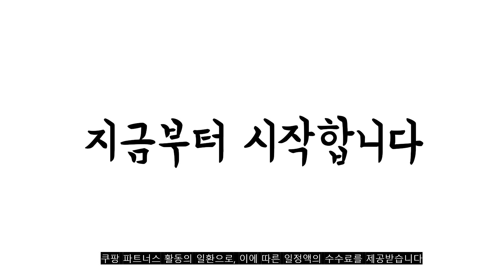2023년 불티나게 팔린 아이패드미니6셀룰러 추천 TOP 10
❤️❤️❤️2023년 불티나게 팔린 아이패드미니6셀룰러 추천❤️❤️❤️
1위. XPPen엑스피펜 Artist 16 2세대 액정타블렛 약 15.4인치, 필요함, 필요 없음, 블루 [503,900원]

2위. Apple 아이패드 mini, 스페이스 그레이, 64GB, Wi-Fi+Cellular [1,009,000원]

3위. Apple 아이패드 mini, 퍼플, 256GB, Wi-Fi+Cellular [1,249,000원]

4위. Apple 아이패드 mini, 스타라이트, 64GB, Wi-Fi [707,480원]

5위. CSHINE 아이패드 애플펜슬 수납 led터치패드 트랙패드 블루투스 키보드 케이스, 검정 [55,900원]

6위. 로랜텍 아이패드 호환 스타일러스 스마트 터치펜 RRT-412, 화이트, 1개 [29,900원]

7위. 아이패드 미니 6세대 64GB 256GB 기가 WiFi/LTE 셀룰러 정품, Wi-Fi [698,000원]

8위. Apple 아이패드 mini, 퍼플, 64GB, Wi-Fi+Cellular [1,009,000원]

9위. 이코노미쿠스 각도조절 휴대용 아이패드 필기 태블릿 거치대 스탠드, 스페이스 그레이 [35,600원]

10위. Apple 아이패드 mini, 스페이스 그레이, 64GB, Wi-Fi [707,480원]